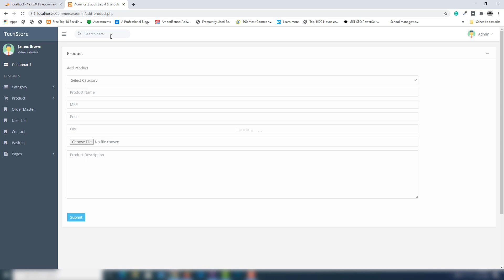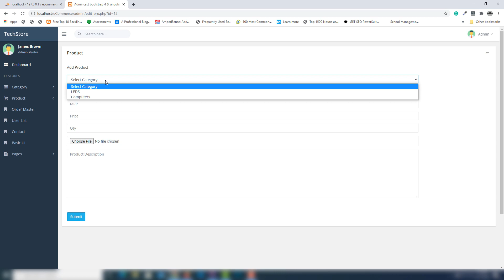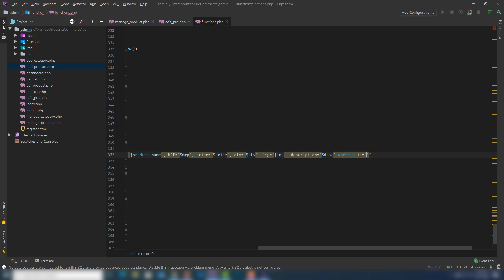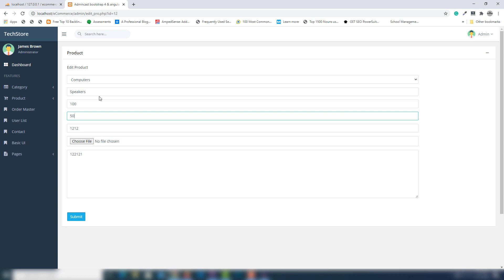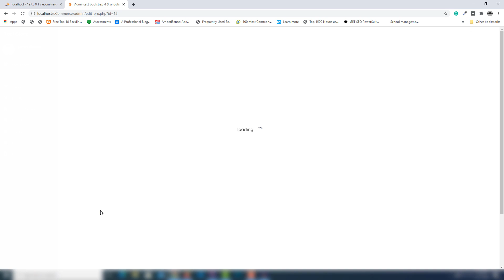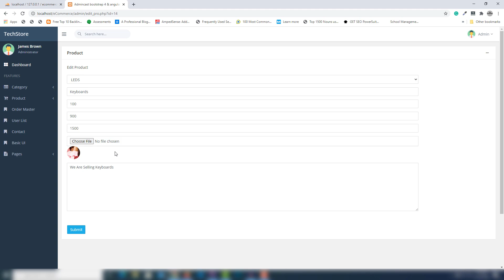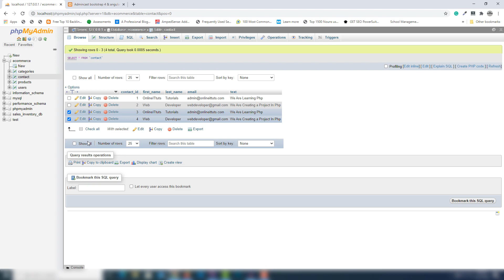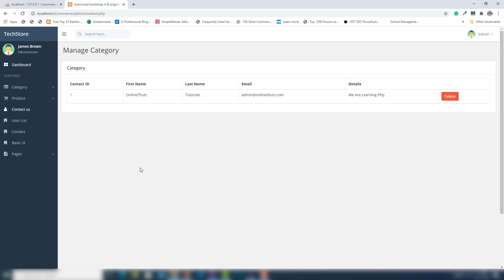Create eCommerce Website in Php | Update Product Part-05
Well Come to the new complete course to create eCommerce website using php in this course have two section first is front end and second is back end.

Beck-end means We Will manage the complete application from backend or Admin Panel and front end mean we will display the all products on the website.

So, In this video we will understand How to getting the particular record and How to update records, It's beck end work, once we complete the beck end work then we will work on front end.

So, I hope you can learn build eCommerce website in php and mysqli from scratch.

0:00 Get Particular Record
19:18 Update Record
36:18 Contact Us Page

OnlineITtuts Tutorials cover many topics such as Web Designing, Web Development, Programming, Database, WordPress, Blogging, Google AdSense, Digital Marketing and TipsNTicks. I was made many videos for different categories, and I will share another helpful tutorial for different topics.